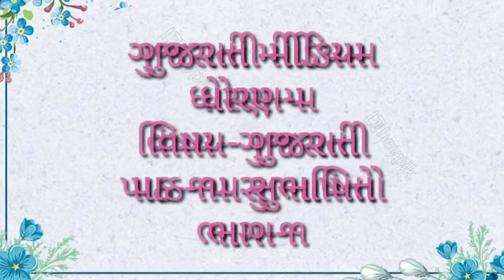GUJ MED STD5 GUJRATI પાઠ ૧૫ સુભાષિતો ભાગ ૧